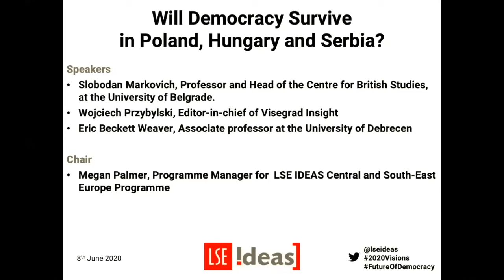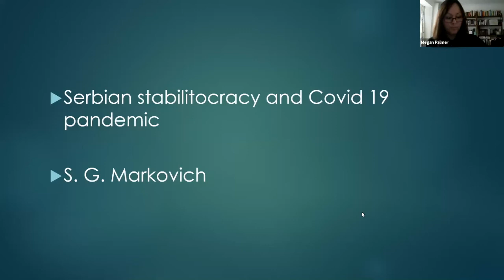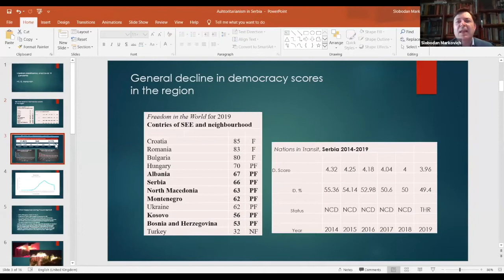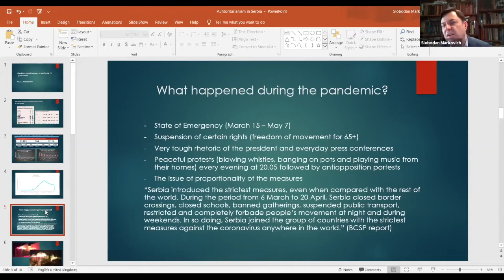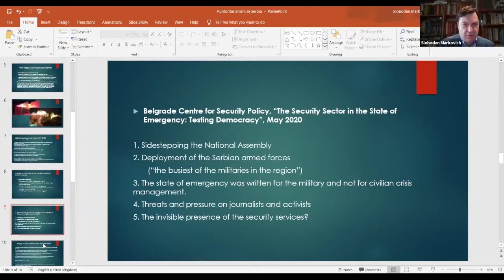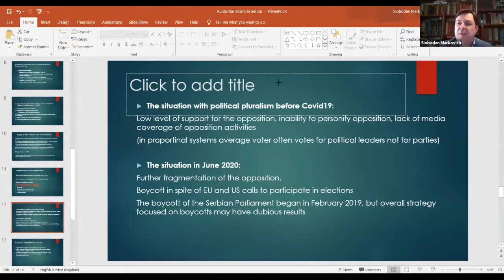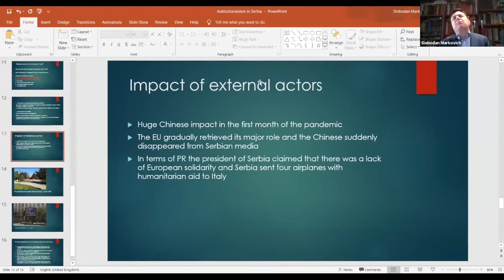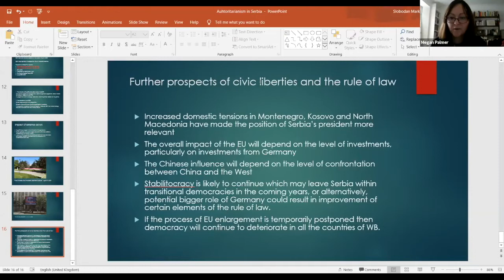Will Democracy Survive in Poland, Hungary and Serbia? | LSE IDEAS Online Event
A recent Freedom House report singled out Central Europe and the Balkans – particularly Poland, Hungary and Serbia – for their alarming rate of democratic disintegration. The COVID-19 pandemic has provided these countries with an unusual opportunity to interfere with constitutional powers and scheduled elections. How have these three countries exploited this opportunity? And what longer-term impact will this have in these precarious times for democracy?

In the first of a series of online talks, the Ratiu Forum welcomes Slobodan Markovich (University of Belgrade, LSE IDEAS), Eric B. Weaver (University of Debrecen) and Wojciech Przybylski (Visegrad Insight, Res Publica Foundation) to discuss these political developments and their impact on democracy and civil liberties.

20:20 Visions: conversations on the future of democracy is a new series of online discussions on current challenges to democracy faced by Central and Eastern Europe, hosted by LSE IDEAS and the Ratiu Forum.